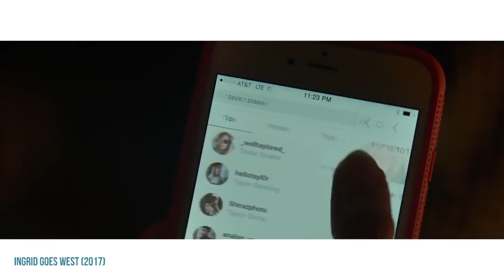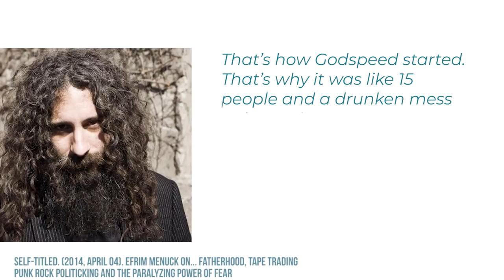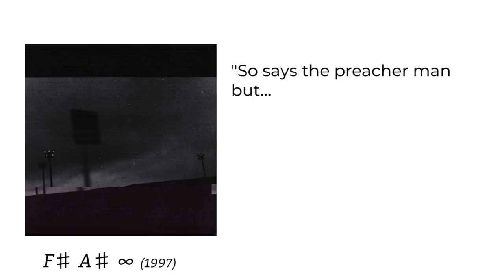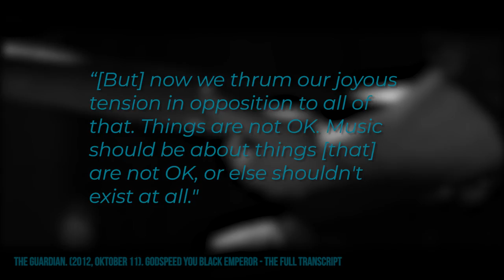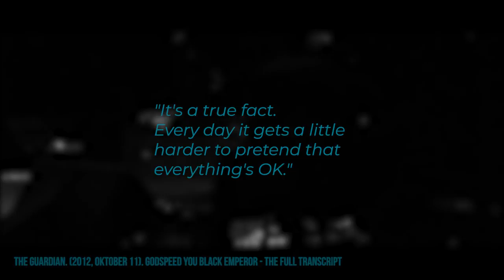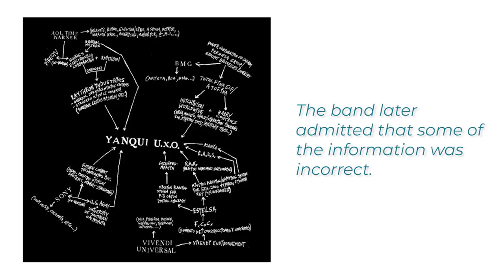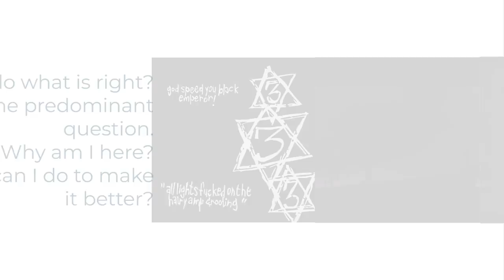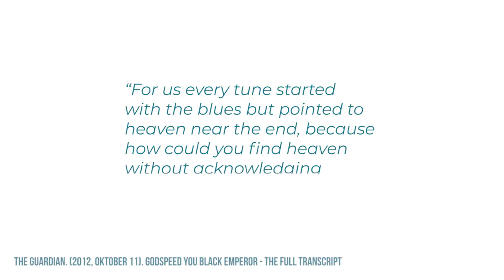Godspeed You! Black Emperor Analysis: Between pessimism and hope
How does Godspeed You! Black Emperor combine the themes of pessimism and hope in their music, and how do they still manage to find a balance between the two? In this essay, I'll examine exactly that, and I'll take a look at the influences of Stanley Kubrick Paths of Glory.

FOOTAGE USED:

Godspeed You! Black Emperor - Dead Flag Blues
Godspeed You! Black Emperor - Mladic
Godspeed You! Black Emperor - 9-15-00
Godspeed You! Black Emperor - Storm
Godspeed You! Black Emperor - George Bush Cut up While Talking
Godspeed You! Black Emperor - Moya
Godspeed You! Black Emperor - Bosses Hang (Part 1)

MOVIES:
Paths of Glory (1957)
Ingrid Goes West (2017)
Requiem For a Dream (2000)
Interstellar (2014)
The Pursuit of Happyness (2006)
Rogue One (2016)
Take Shelter (2011)

YOUTUBE CHANNELS:
Par La Bande
Semaphore
Lucas C
Too Much Rock
StutterPT
Frank Oz
Kocayine

PAINTINGS:
Sandro Botticelli - The Birth of Venus (La Nascita di Venere, 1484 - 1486)
Eugène Delacroix - Liberty Leading the People (La Liberté Guidant le Peuple, 1830)